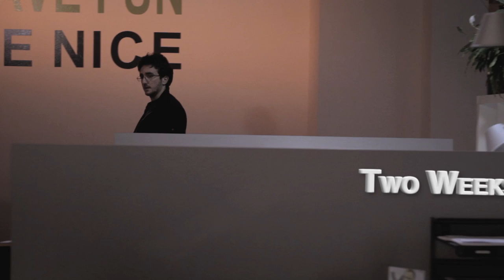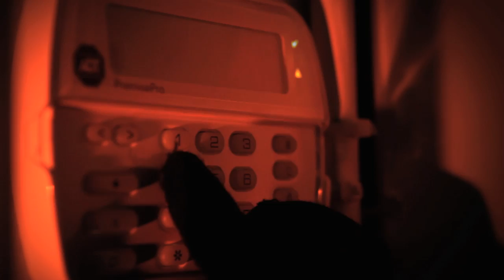One of Those Nights - Emma Caulfield Ford | LEAP YEAR (S2:E2)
Emma Caulfield Ford joins the Leap Year cast as Smiley, Silicon Valley's most eccentric private detective, who's hired by Aaron and Derek to find the C3D prototypes stolen by a tech start-up competitor.

From USA Network, Hulu, creator Wilson Cleveland and Happy Little Guillotine Films - the Leap Year tv show is an award-winning Silicon Valley comedy series about a team of underdogs struggling to navigate the silicon valley scene while building a "Skype with holograms" tech start-up for techstars under the eye of a mysterious investor. The leap year tv series is similar to, but pre-dates Silicon valley HBO.

Written and directed by Yuri Baranovsky, season 2 of the the leap year tv show follows Aaron, Bryn, Derek, Jack, Olivia to Silicon Valley where they immediately encounter a series of crushing setbacks that threaten the launch of C3D. It stars Cleveland, Baranovsky, Alexis Boozer Sterling, Daniela DiIorio, Drew Lanning, Rachel Risen with recurring guest appearances by Craig Bierko, Emma Caulfield Ford, Eliza Dushku, Joshua Malina, Julie Warner and Steven Weber.